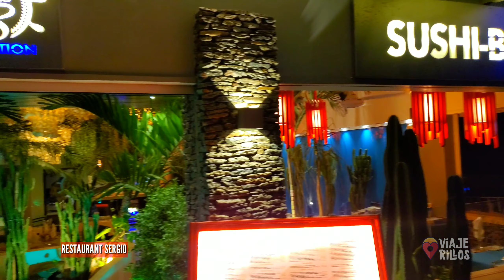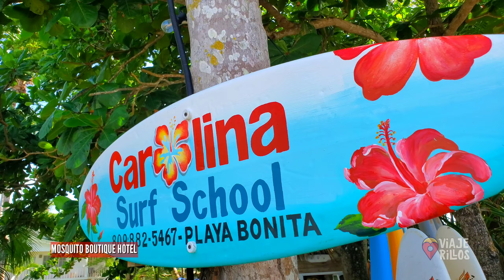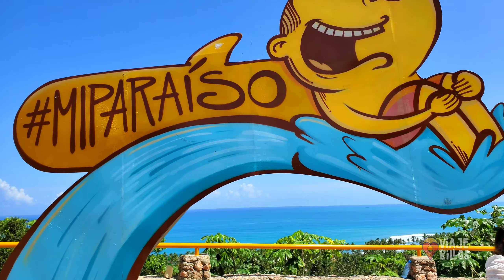Este pueblo tiene varias de Lás MEJORES PLAYAS de todo EL CARIBE.